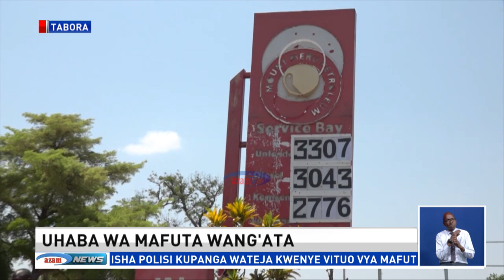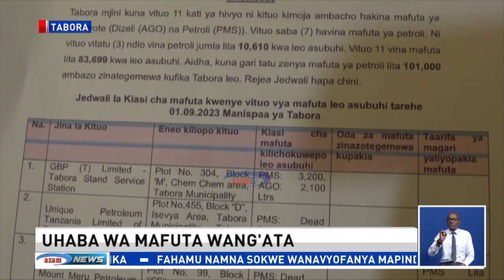Uhaba wa mafuta watikisa Tabora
Baadhi ya watumiaji wa vyombo vya moto vya usafiri mkoani Tabora wamelalamikia hali ya upatikanaji wa mafuta ya petroli kwenye vituo vinavyouza nishati hiyo ambapo katika kituo kimoja cha MOUNT MERU cha mjini Tabora kilionekana kuwa na msongamano mkubwa wa watu waliopanga foleni wakihitaji huduma hiyo ya mafuta.